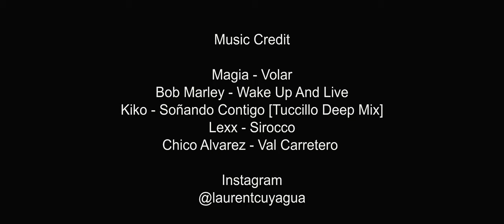Cuyagua 4K | Fuji X-T3 | Kit lens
MUSIC CREDIT
Magia - Volar
Bob Marley - Wake Up And Live
Kiko - Soñando Contigo [Tuccillo Deep Mix]
Lexx - Sirocco
Chico Alvarez - Val Carretero

Shot Handheld with the Fuji X-T3 and the Kit Len 18-55 f2.8-4 at 60fps 4K